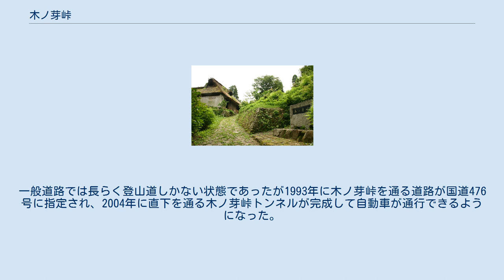木ノ芽峠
木ノ芽峠（きのめとうげ）は、福井県の嶺北（越前地方）と嶺南（若狭地方）を隔てる峠である。
木嶺（もくれい）とも言い、「嶺北」「嶺南」の語源となっている。
 木ノ目峠、木辺峠、あるいは木部山とも表記される。
（参照：福井県の峠一覧） 国造が分立した時代には、木ノ芽峠以北が越国の領土で木ノ芽峠以南がヤマト王権の領土であった。
従って、現在でも木ノ芽峠を境にして北側が北陸文化圏、南側が近畿文化圏となっている。
 『日本紀略』によれば、官道の北陸道の一部として天長7年（830年）に道が開かれた。
しかし、道の険しさや冬の厳しい気候のために難所の一つであった。
このため、中世には、北陸道（北国街道）は東の栃ノ木峠（現在の国道365号）のルートに移動した。
 北陸本線は険しい木ノ芽峠を避けて海側の山中峠を越える杉津（すいづ）を経由するルートで建設されたが、1962年、木ノ芽峠直下に北陸トンネルが貫通した。
 道路では、北陸道を継承する国道18号は引き続き栃ノ木峠を経由していたが、1886年に金ヶ崎隧道・春日野隧道が貫通し、1920年には両隧道を通る海沿いの道が北陸道・国道18号を継承する国道12号（現在の国道8号）の一部に指定された。
 1977年、北陸自動車道の敦賀トンネルが木ノ芽峠の直下に作られた。
一般道路では長らく登山道しかない状態であったが1993年に木ノ芽峠を通る道路が国道476号に指定され、2004年に直下を通る木ノ芽峠トンネルが完成して自動車が通行できるようになった。